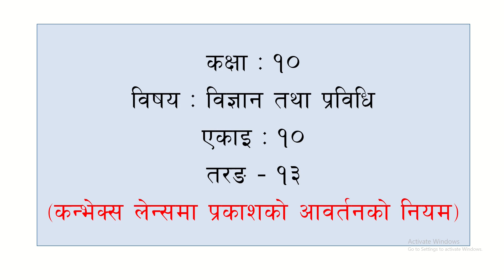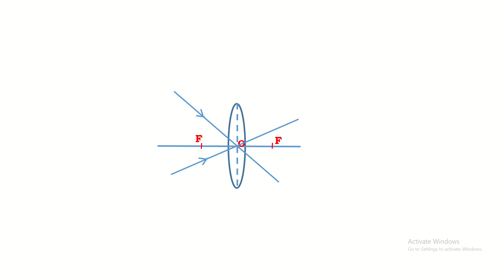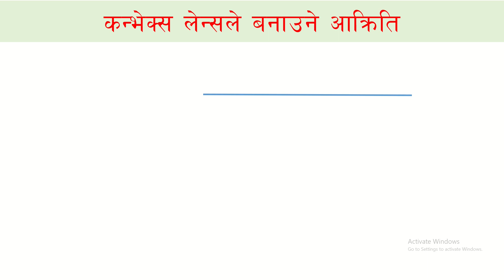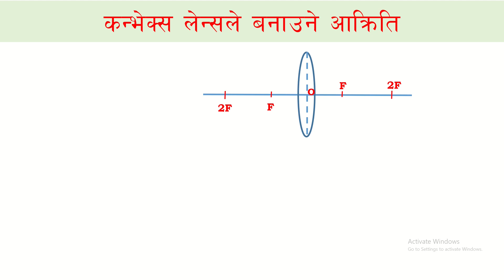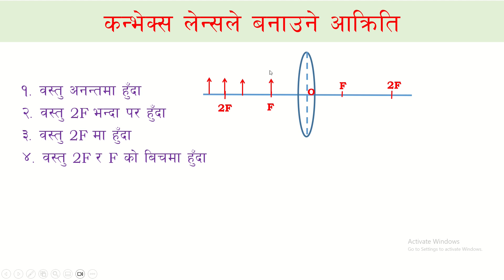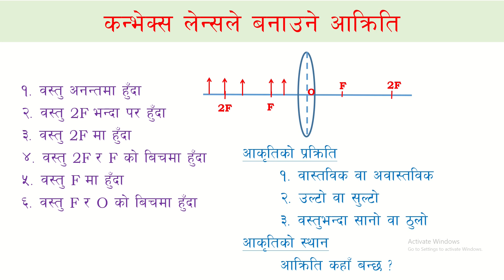कक्षा-१० तरङ (कन्भेक्स लेन्समा आवर्तनको नियम)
यो भिडियोमा चित्र सहित कन्भेक्स लेन्समा प्रकाशको आवर्तन कसरी हुन्छ भनेर सिकाइएको छ ।